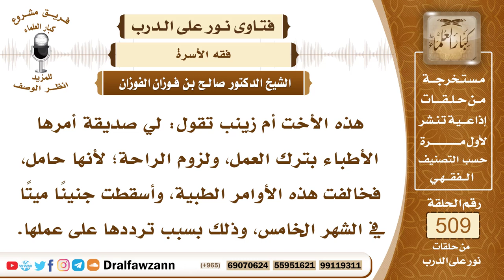7675- حكم من أسقطت جنينها بسبب العمل مع نصح الأطباء لها بترك العمل - الشيخ صالح الفوزان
"7675- هذه الأخت أم زينب تقول: لي صديقة أمرها الأطباء بترك العمل، ولزوم الراحة؛ لأنها حامل، فخالفت هذه الأوامر الطبية، وأسقطت جنينًا ميتًا في الشهر الخامس، وذلك بسبب ترددها على عملها.
الجواب: الجواب: إذا كان الأطباء نصحوا لها بأن تترك العمل؛ لأنه يؤثر على الجنين، وخالفت ذلك، فسقط الجنين بسبب ذلك، فإنها مخطئة، فيكون عليها كفارة صيام شهرين متتابعين إذا بلغ الطفل أربعة أشهر؛ لأنه في هذا الوقت نفخت فيه الروح، فيلزمها كفارة؛ لأنها مفرطة في هذا الشيء، متسببة في قتل هذا الطفل.
السيرة الذاتية:
للاشتراك في قناة الشيخ صالح الفوزان

14_ الشيخ محمد أمين الشنقيطي
يتيوب

15_سماحة المفتي عبد العزيز آل الشيخ
 يوتيوب

رئيس الفريق
لمشروع كبار العلماء